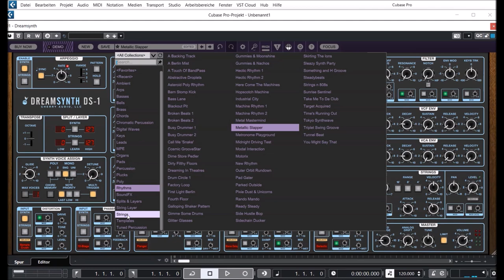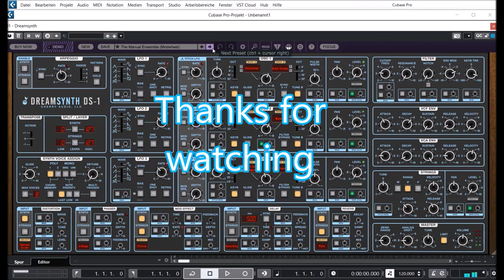Cherry Audio | Dreamsynth | No Talk Preview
Cherry Audio's Dreamsynth is a tribute to the celebrated hybrid analog/digital synthesizers of the mid-to-late 1980s. The innovative design blends flexible dual-wave morphing oscillators, stereo filters, fully polyphonic analog strings, extensive and easy-to-use modulation, studio-quality effects, and MPE support, all in an elegant vintage-style synth interface.

Dreamsynth includes a massive library of over 1100 presets from an elite team of sound artists.

Presets Preview:
00:00 Intro
00:05 Ambient Sounds
01:22 Mystic
02:29 Dark Ambient
03:19 Cosmos
03:55 FX Texture
04:15 AR
04:22 Technoid
04:32 Prophet 80s
05:07 Classic AR
05:33 Technoid 2
06:02 Detuned AR
06:20 Noisy AR
06:48 Disto AR
07:38 STR AR
07:47 LFO Violin
08:15 Bass
08:20 808
08:25 Disto BS
08:31 Reso BS
08:58 Reso BS 2
09:22 Pulse
09:37 SAW
09:47 Analog BS
10:02 Dark BS
10:19 Classic Analog
10:27 Analog 80s
11:05 Porta BS
11:26 Deep BS
12:57 Bells
14:09 Brass
15:52 Chords
16:00 Deep House
16:36 Stab
16:46 Deep House 2
17:00 House Stab
17:40 Bright
17:46 Slow
17:58 Classic
18:23 House
18:46 Phased
19:05 Reso CH
19:24 Perc
19:36 Digital
21:10 Keys
23:38 Leads
26:38 Pads
30:50 Plucks
32:00 Poly
35:34 Rhythm
36:45 Strings